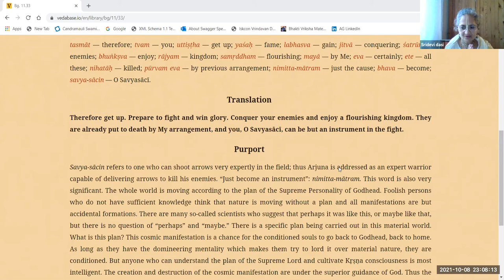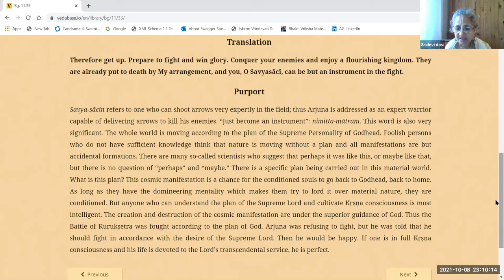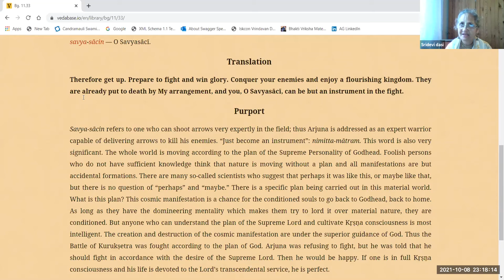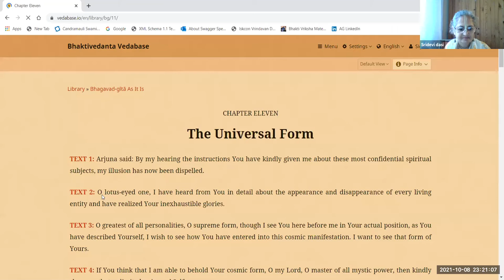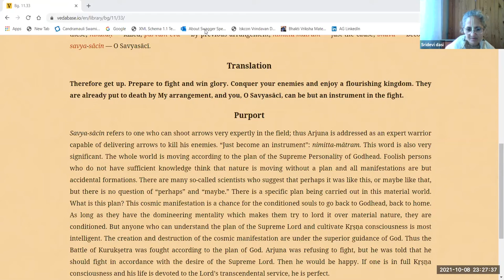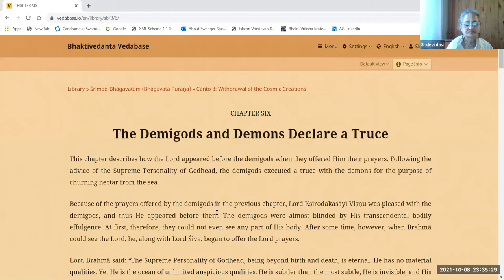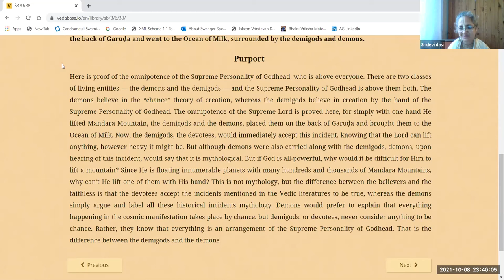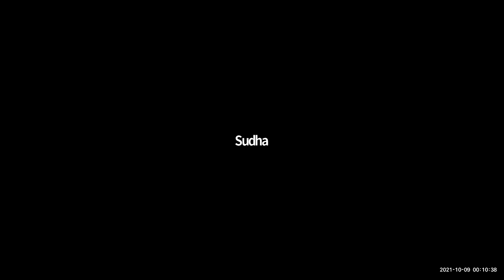HG Sridevi dasi - 2021.10.08 - BG 11.33 - Mission of Krishna Consciousness Summerized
Class on Bhagavad-gita 11.33
Topic: Mission of Krishna Consciousness Summerized